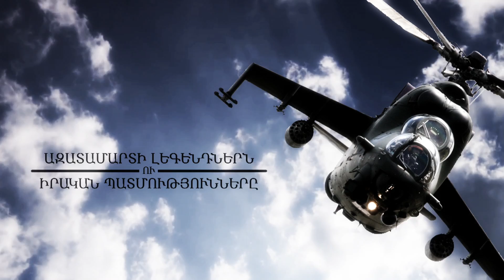Դիտեք առաջիկա կիրակի`«Ժամը» լրատվական ծրագրի եթերում` 23.11.2014 armeniatv.am